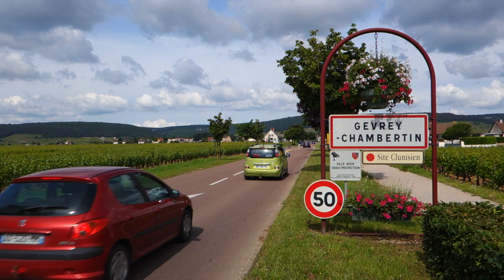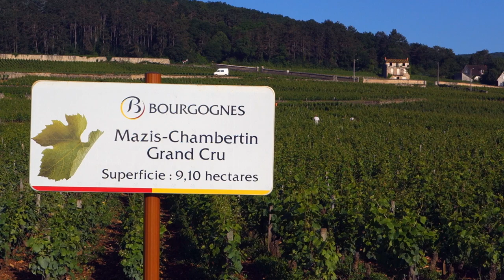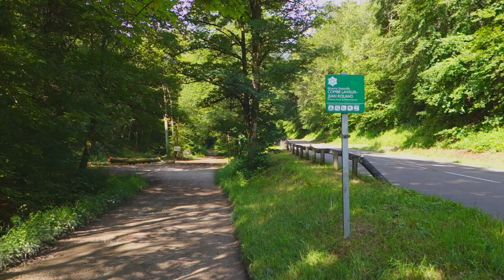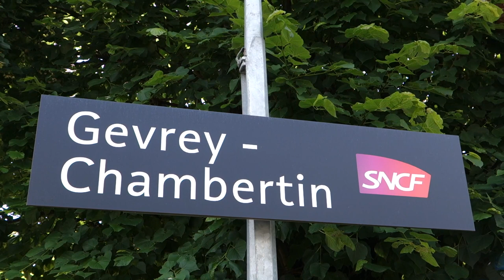Ville de Gevrey-Chambertin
La ville de Gevrey-Chambertin vue du ciel : à découvrir